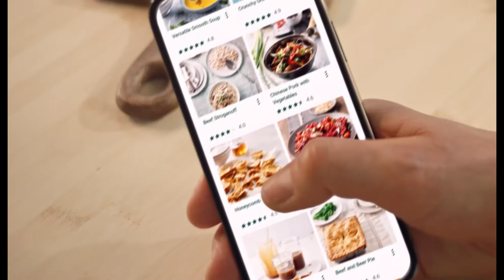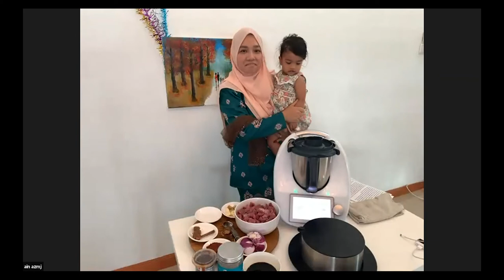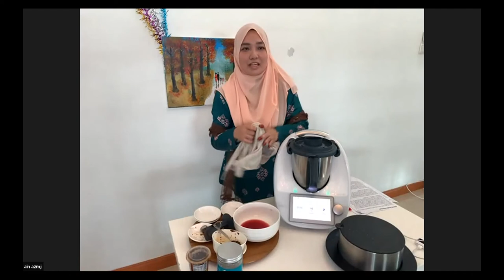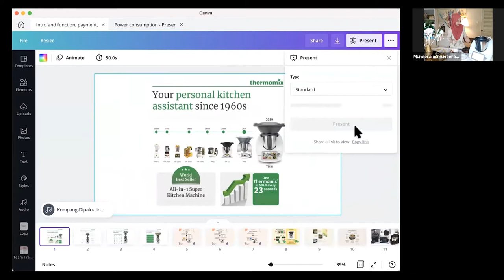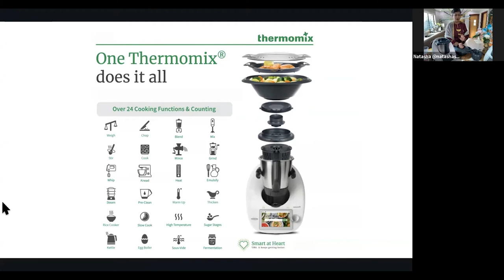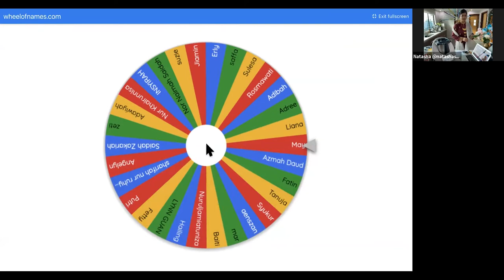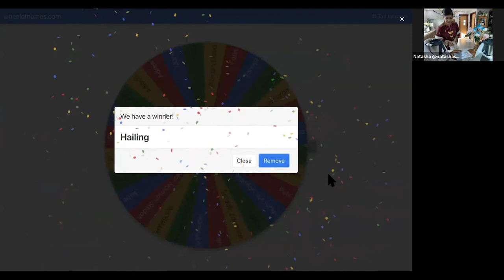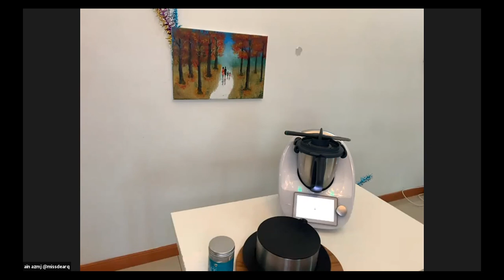ACE Thermomix virtual cooking Live Show 2 Oct 2021(Malay Demo)